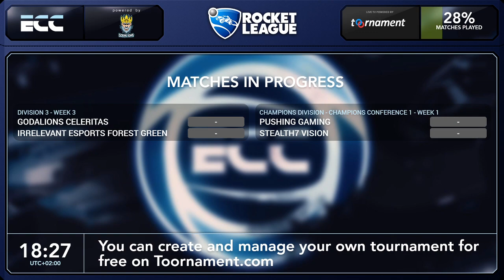Pushing Gaming vs Zypher Orange | Champions Conference 1 | S6 League Play (powered by Godalions)